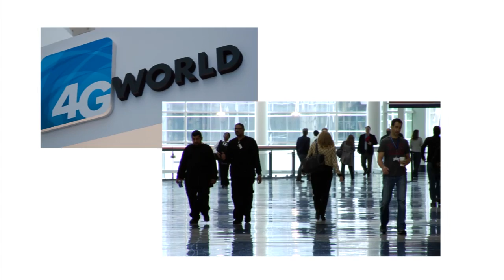AT&T: How Small Cells Fit the Big Picture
At 4G World, Kris Rinne, senior VP of network technologies at AT&T Labs, explains how 3G and 4G small cells fit with a Wi-Fi enhanced HetNet architecture